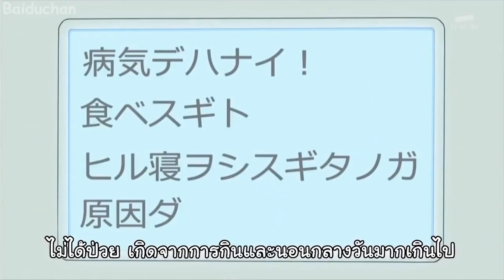โนบิตะโคตรชั่ว หลอกชิสุกะ "ถอดเสื้อ"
ในคลิปนี้จะมาพูดถึงโนบิตะที่ทำเรื่องโคตรชั่วร้ายกับชิสุกะนะครับ

Link Mecha Anima

ลิงค์ Fantiction

ติดต่อเรื่องอะไรก็เบอร์ข้างบนนะครับ